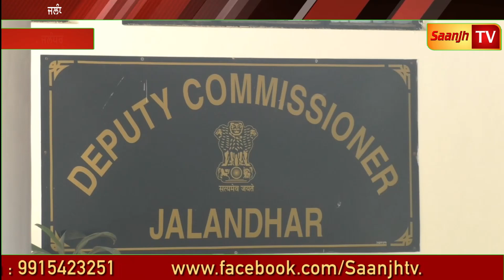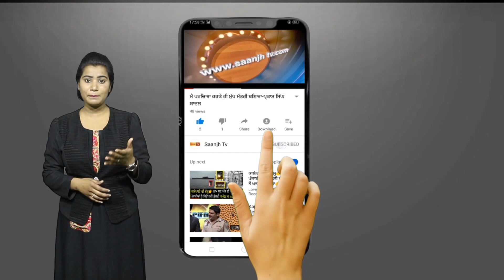ਚੌਧਰੀ ਸੰਤੋਖ ਸਿੰਘ ਕੱਲ ਭਰਨਗੇ ਨਾਮਜਾਦਗੀ ਪੇਪਰ,ਉਮੀਦਵਾਰ ਨਾਲ 4 ਵਿਅਕਤੀ ਹੀ ਹੋਣਗੇ ਹਾਜ਼ਰ